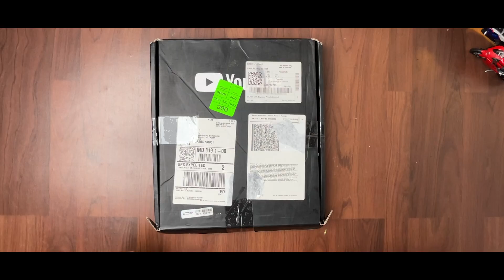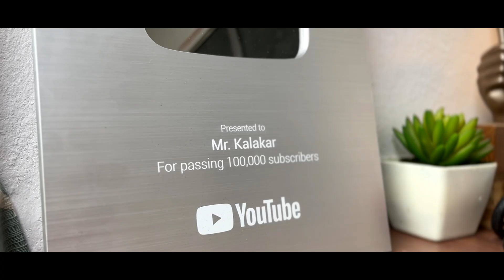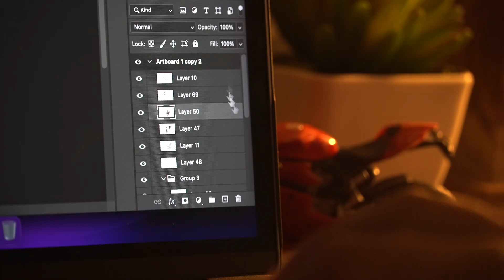How NOT to get 100k Subscribers! My last video?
Hey Kalakarians!

COLORED Pencils:-
Faber Castell Polycromos

BYE BYE 👋